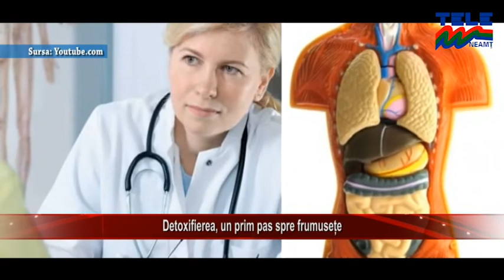DETOXIFIEREA UN PRIM PAS SPRE FRUMUSEȚE (ȘTIRILE TELE M NEAMȚ)